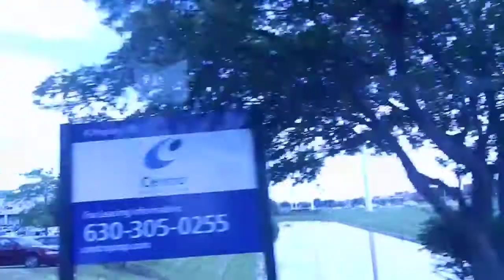on the way.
to meeting tom felton. thanks rachel, for your crazy driving.